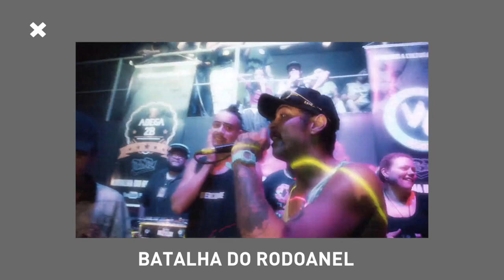5 BATALHAS DA ZONA LESTE QUE (talvez) VOCÊ NÃO CONHEÇA! | Curiosidades Leste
Batalha da Leste acontece todos os sábados no metrô Itaquera à partir das 15h, mais precisamente na  saída da passarela que liga o metrô ao Itaquerão. Agora também temos a Leste Online, toda sexta-feira às 19h na Twitch. Venha participar como MC ou platéia, todes tem seu espaço :)